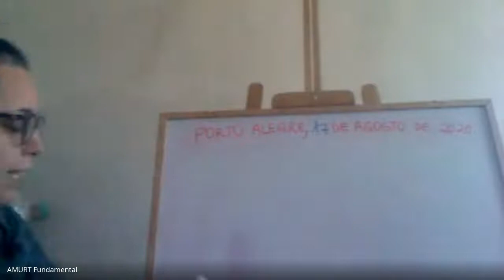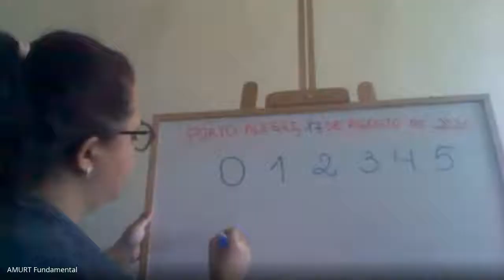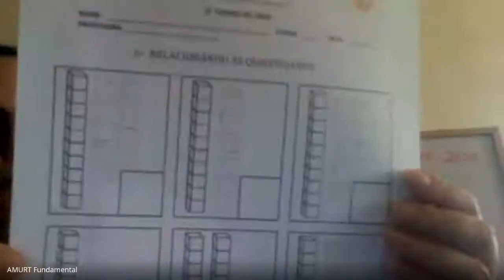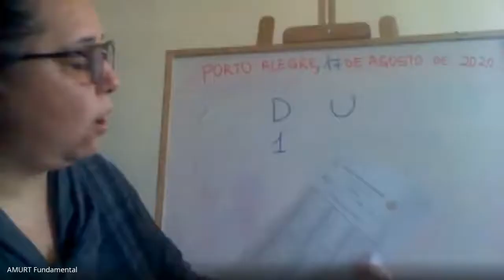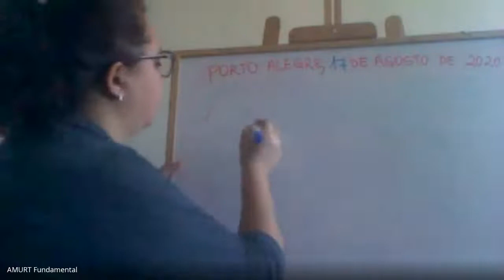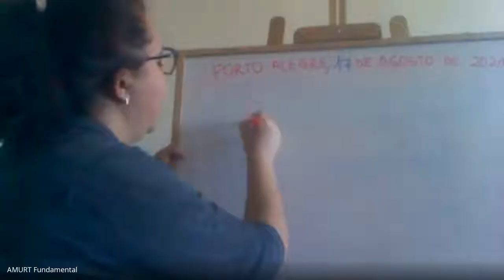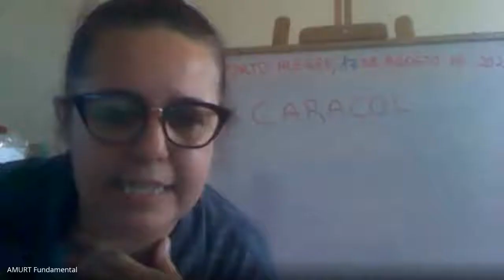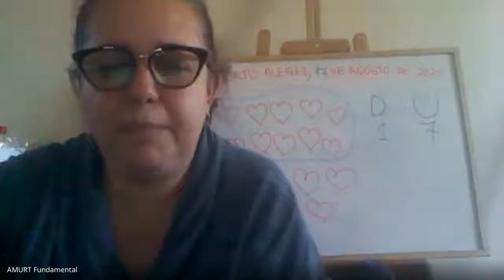ENH - Aula Turma 12 dia 17/08/2020